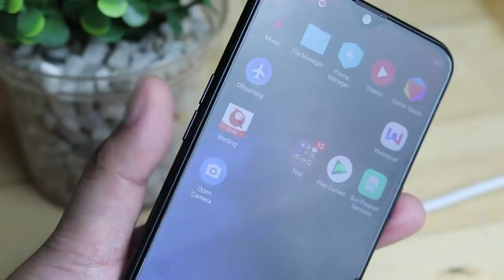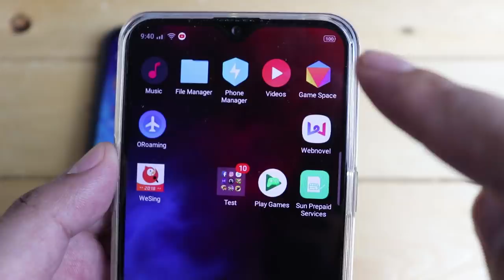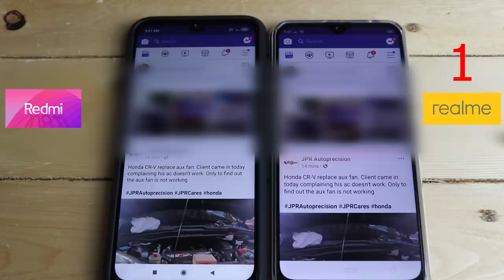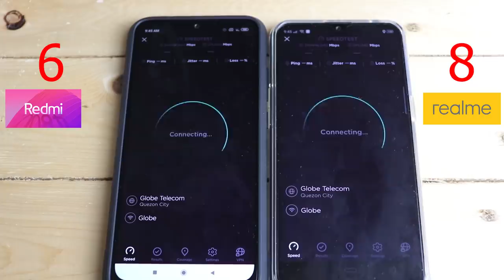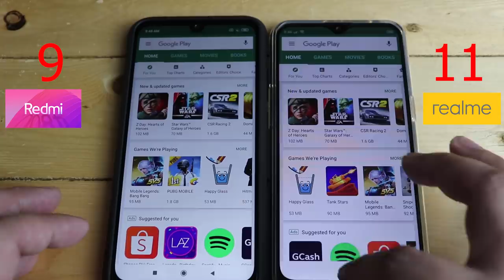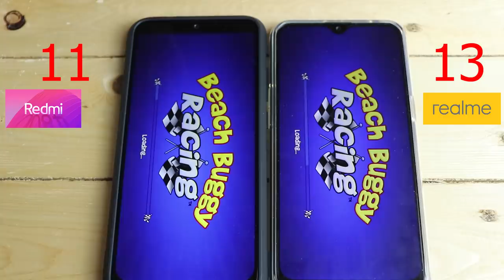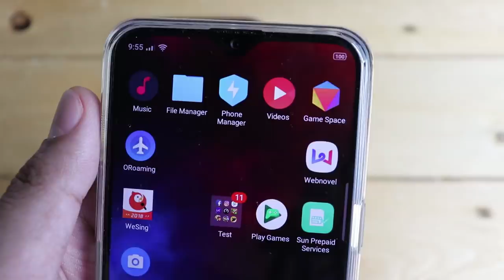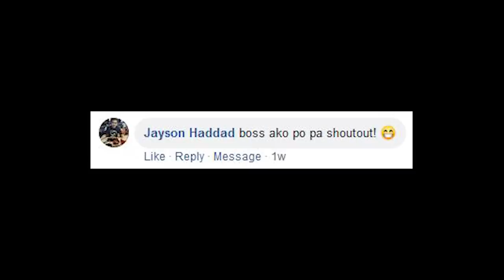Actual Test ng RealMe 3 at Redmi Note 7: Sino panalo?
Redmi Note 7:

Snowbhel Gadgets and Accessories
2nd Floor Nova Square Mall 689 Quirino Highway, Cor Pablo Dela Cruz, Novaliches, Quezon City, 1116 Metro Manila

Realme 3:

Official launch: March 19, 2019
Price:
4GB/64GB - 9,990
3GB/64GB - 7,990